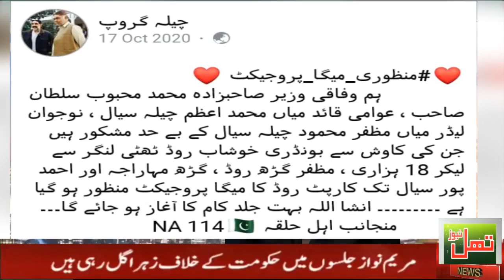Khushab Muzafar Garh Rd Ki Haqeeqat Samny Aa gai || کیا خوشاب مظفرگڑھ روڈ تعمیر ہونے جارہاہے؟؟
Thall_News Sahibzada_Mehboob_Sultan
کیا خوشاب مظفرگڑھ روڈ تعمیر ہونے جارہاہے؟؟
Awami Raye Thall News || Mari Shah Sakhira Ki Awam

Awami Raye Thall News Bullo Jhang || تھل نیوز کا پروگرام عوامی رائے بلو کی عوام کے ساتھ

Awami Raye Thall News Rata Mata Jhang || تھل نیوز کا پروگرام عوامی رائےرتہ متہ کی عوام کے ساتھ
Awami Raye By Thall News At Shah Jewna || تھل نیوز کا پروگرام "عوامی رائے "شاہ جیونہ کی عوام کے ساتھ

Mela Shah Syed Ali || Awami Raye Thall Newsتھل نیوز کا پروگرام عوامی رائے میلہ حضرت شاہ سید علی پر

Awami RayeThall News at 18 Hazariتھل نیوز کا پروگرام عوامی رائے 18 ہزاری کی عوام کے ساتھ